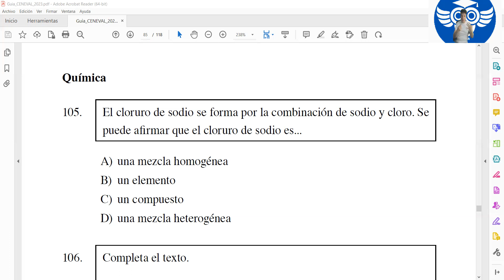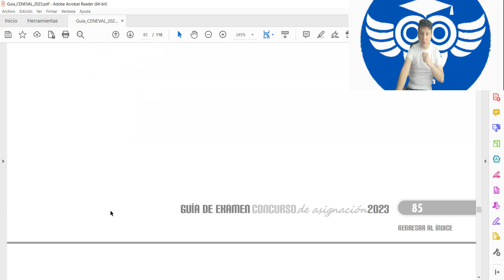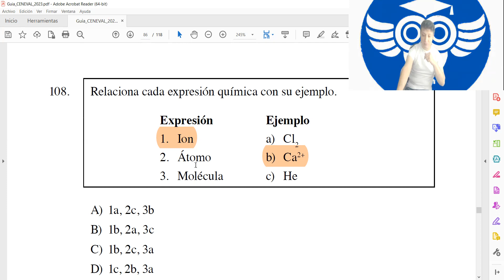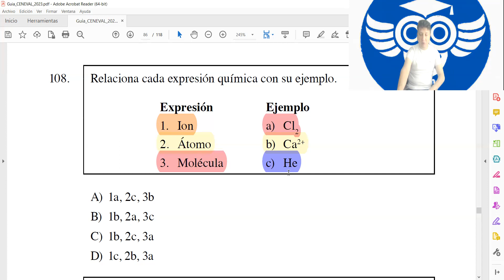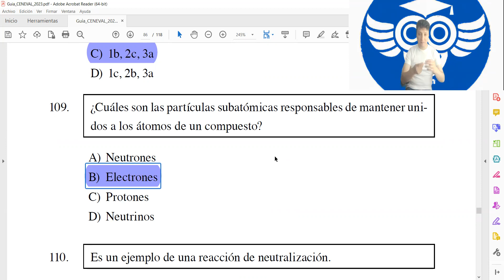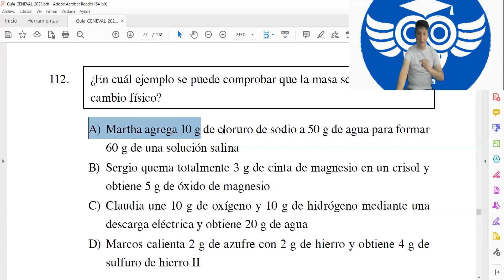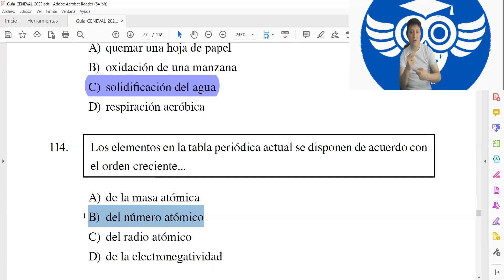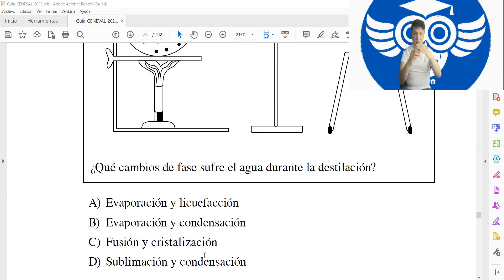QUÍMICA | GUÍA CENEVAL-COMIPEMS 2023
No te pierdas el vídeo de hoy, a las 1:00 pm, donde resolveremos los reactivos de la materia de FÍSICA, de la guía UNAM-COMIPEMS 2023.